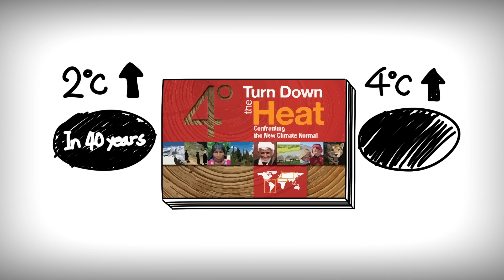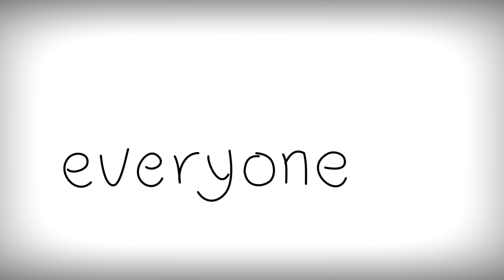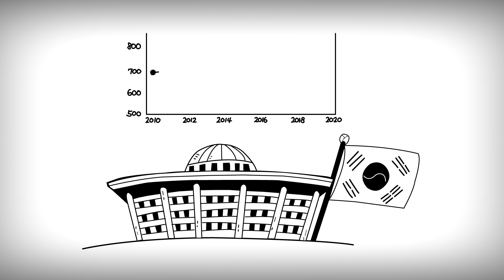2015 GIR promotional video (English)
This is Greenhouse Gas Inventory and Research Center of Korea's promotional video in 2015.